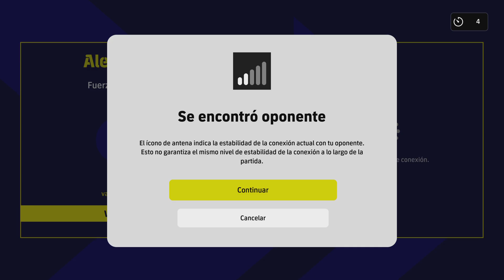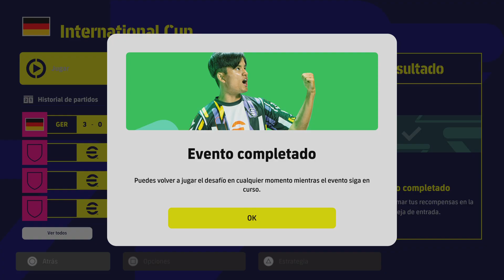Jugando el desafío de las 50 monedas